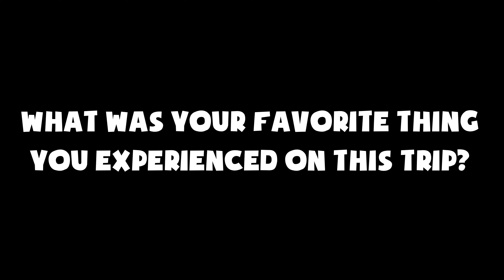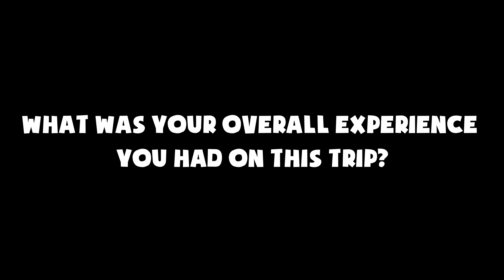The Trip that Made it Out the Group Chat | Japan 2024 | Bonus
We talk about our favorite moments and experiences we shared together on this trip and our trip as a whole.